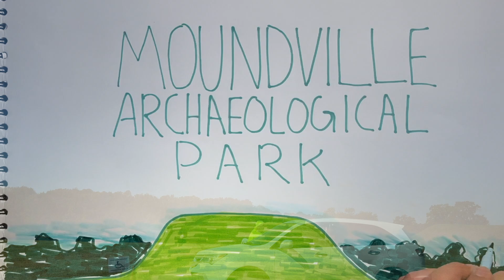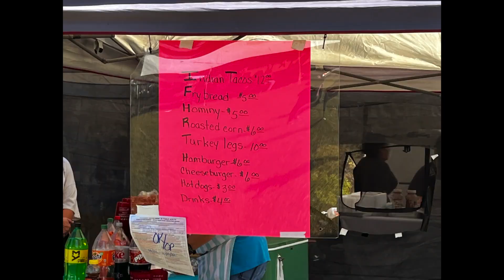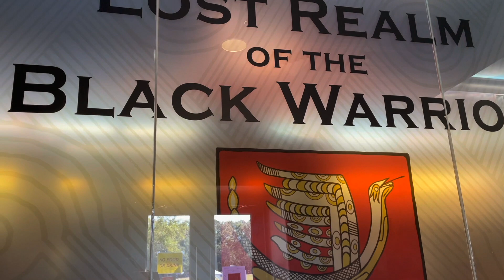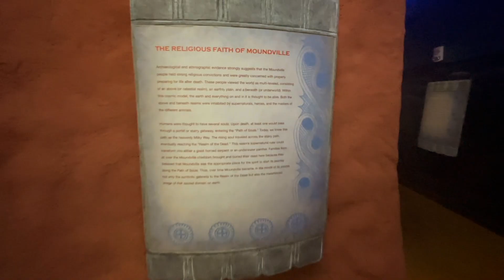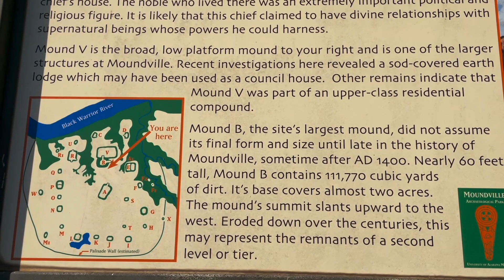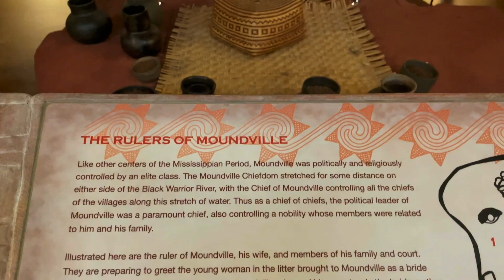We Visited One of the Largest Indigenous Cities in North America - Moundville Archaeological Park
We love experiencing the cultures of new places and learning the history of our new state! We had NO idea how impactful this trip would be. The history in Alabama is so rich with legendary people and events.

In this episode of our Pierre.Bham family travel vlog, we take a trip to Moundville Archaeological Park in Alabama during the Native American Festival. Join us as we learn about the rich history and culture of the Native American tribes that once inhabited the area.

During our visit, we explore the park's many exhibits and displays, including ancient artifacts, reconstructed dwellings, and interactive educational experiences. We also take part in traditional Native American crafts and games, and even throw an authentic dart.

As a family, we value learning about different cultures and history, and Moundville Archaeological Park was the perfect place to do just that. If you're interested in exploring the rich history of Native American culture, be sure to add Moundville to your travel itinerary.